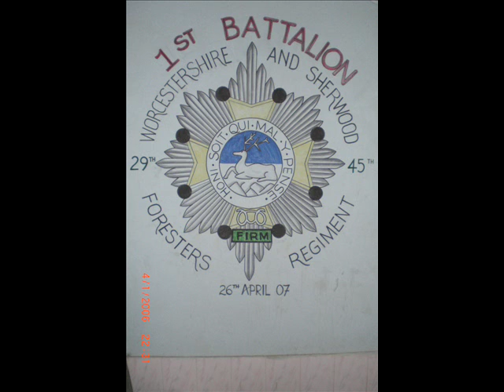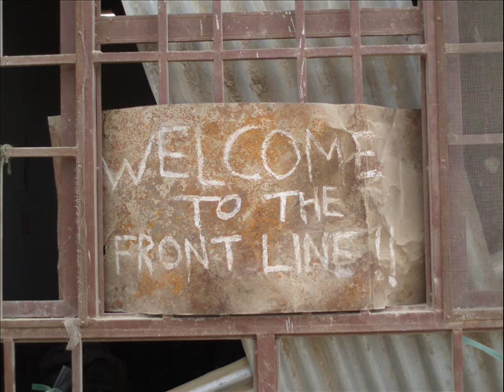a coy 2 mercian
2 merc in afghan